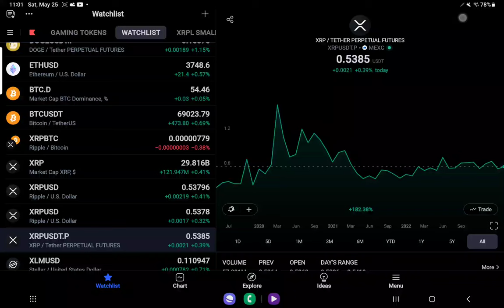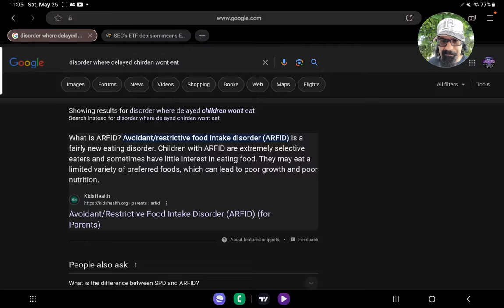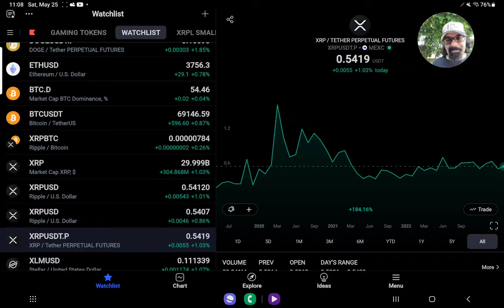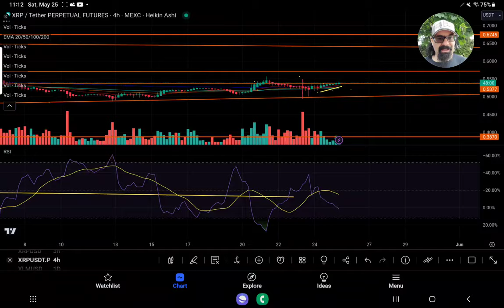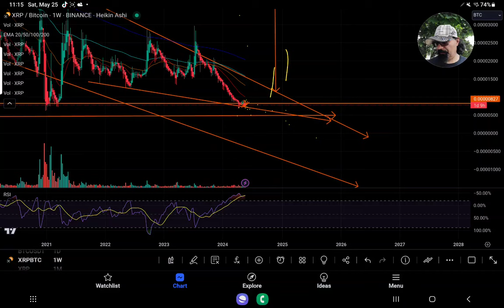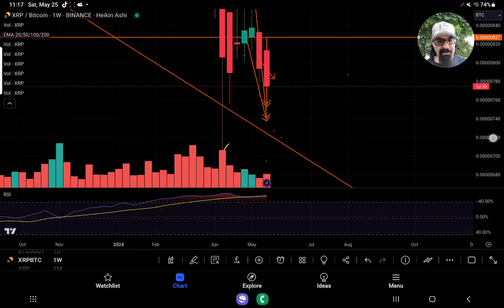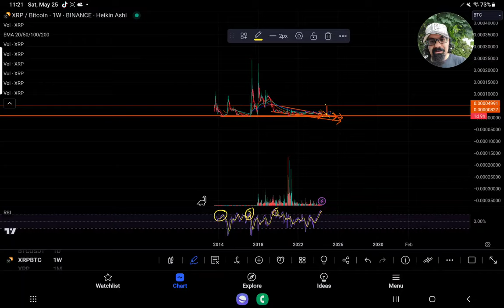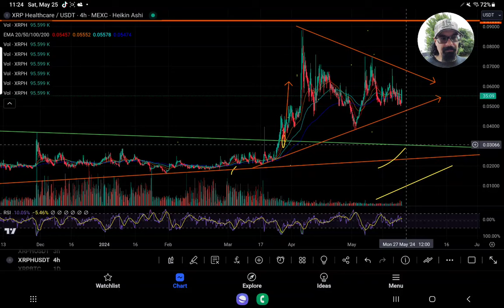GOLDENCROSS IN 4HR TF SIGNALS 57.4 CENTS UNLESS 53.7 FAILS" XRP/BTC UNDERVALUED!